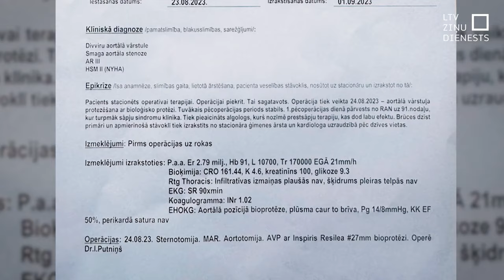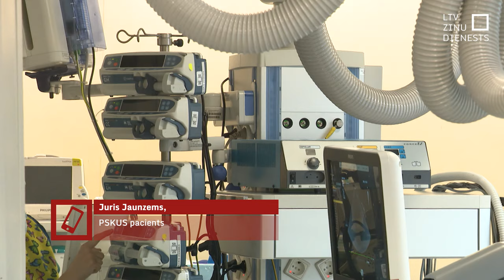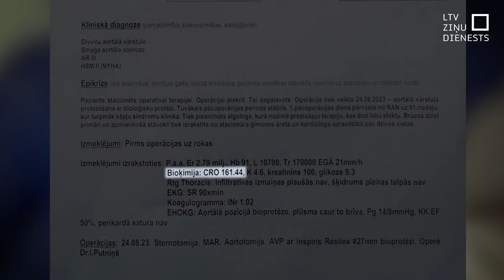Veselības inspekcija cēloņsakarību nesaskata, PSKUS ārstiem izsaka rājienu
Paula Stradiņa klīniskā universitātes slimnīca ieviesusi jaunus ārstēšanas principus un izteikusi rājienu diviem kardiologiem, kuri nereaģēja uz pacienta sūdzībām par stiprām sāpēm pēc operācijas un izrakstīja viņu mājās ar augstiem iekaisuma rādītājiem un sulojošu brūci. Pacients Juris Jaunzems par aprūpi pēc sirds operācijas vērsās arī Veselības inspekcijā. Šīs iestādes eksperti gan nesaskata cēloņsakarību starp Stradiņa slimnīcas kardiologu darbu un pacienta sastrutojušo brūci pēc operācijas. Līdz ar to arī iesniegums Ārstniecības riska fondam noraidīts.